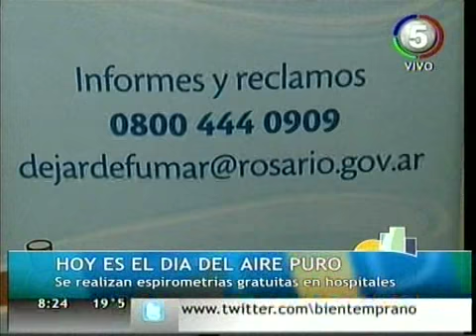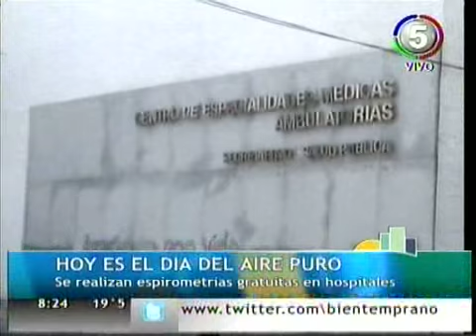SOCIEDAD - Se celebra el día del aire puro